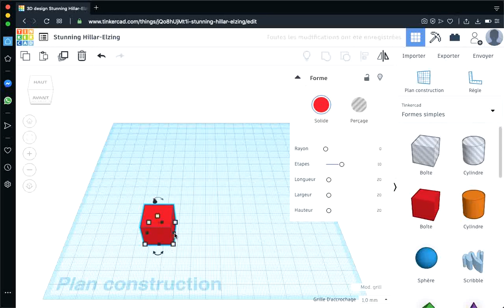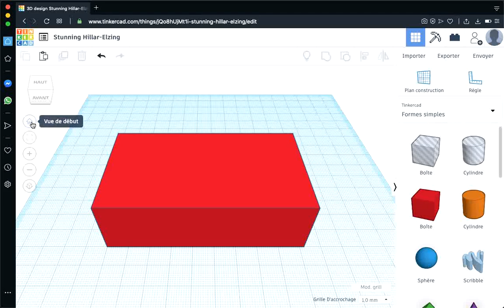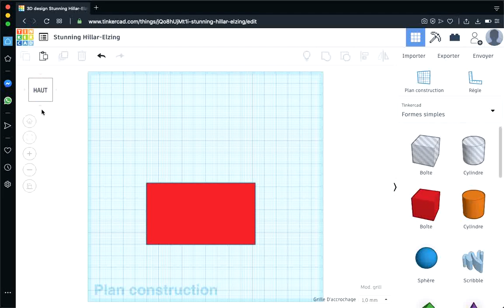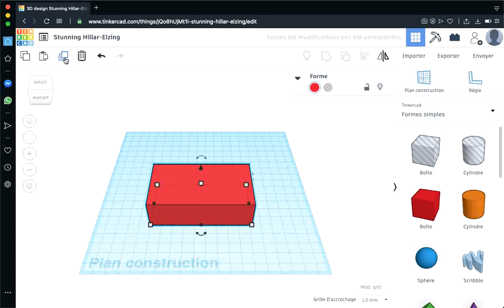Tinkercad-02 : Découvrir l'environnement de Tinkercad